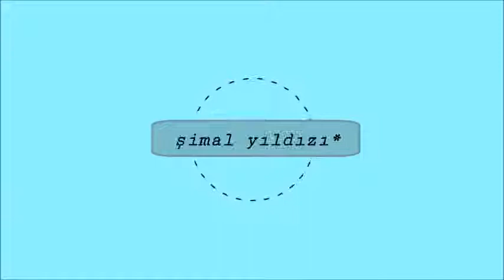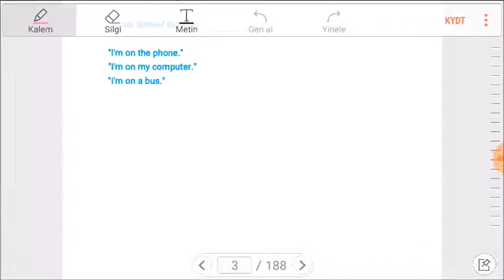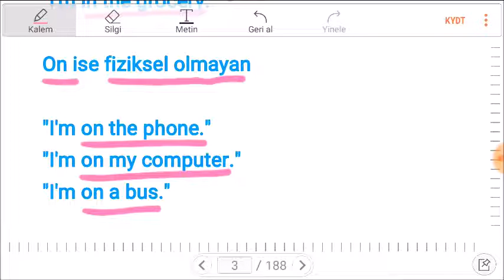İNGİLİZCE DERS 2- I'M IN AT ON